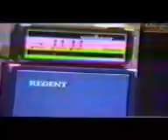Przyczłapy do bulgulatora nr. 6 - Dębica 1 maja 1988 r.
Fragmenty koncertu dębickiego zespołu Przyczłapy do Bulgulatora nr.6, 1 maja 1988 roku, przed Domem Kultury Śnieżka w Dębicy. Autor nagrania nieznany.